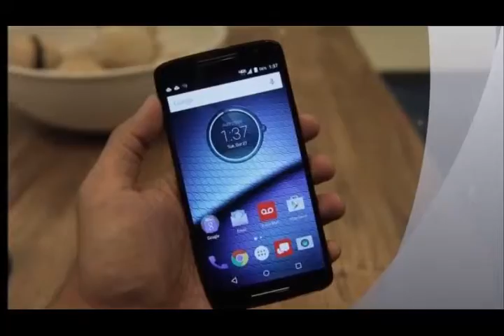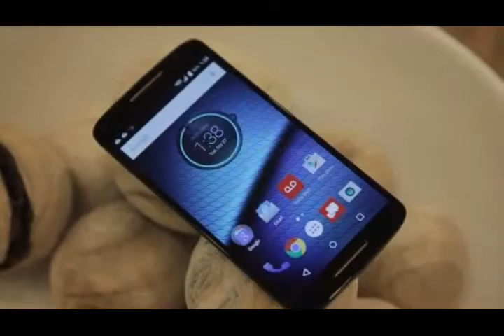Hands on with the Droid Maxx 2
Obviously, one of the X Play's biggest strengths is the near-stock version of Android it runs. It shouldn't shock you to learn that's not the case for its US counterpart -- it comes with 9 Verizon apps preloaded, along with a bunch of games and Amazon apps that are of dubious value at best.